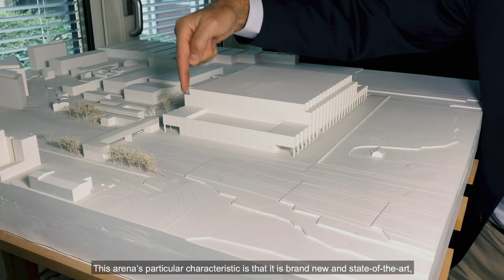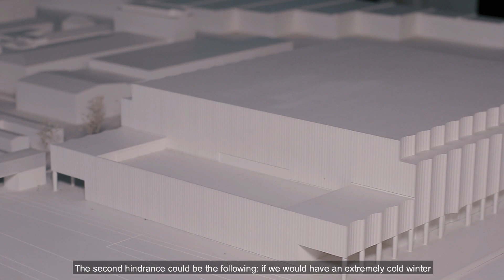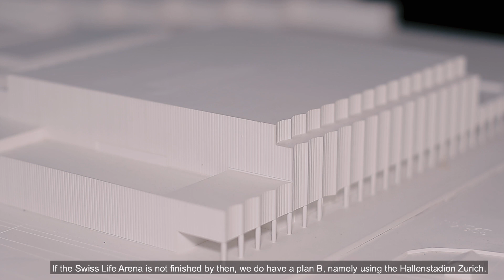Kick-off WFC 2022: Swiss Life Arena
Daniel Bareiss, Central President of swiss unihockey and Peter Zahner, CEO of the ZSC Lions, give information on the schedule and status of the construction work on the new arena, as well as on the goals that the WFC 2022 wants to achieve with the use of the arena.